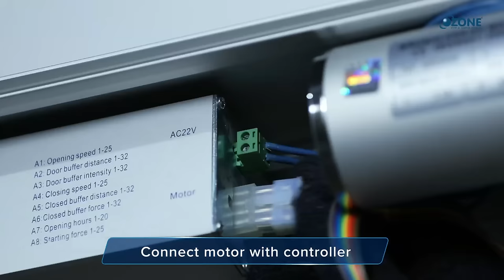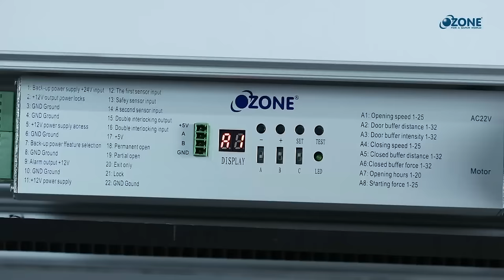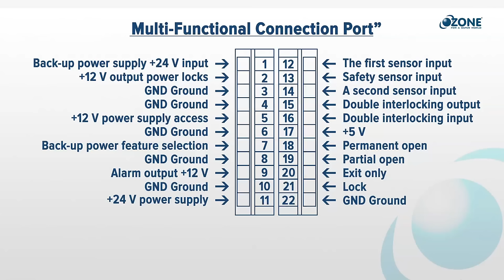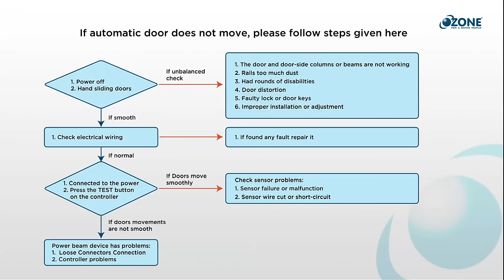Ozone Premium Plus Automatic Sliding Door System | Installation Guide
Ozone Premium Plus Automatic Door System designed in compact & extra slim size is empowered with advanced intelligent controller for noiseless enduring performance. It comes with adjustable parameters for opening & closing speed, door buffer distance & intensity, closed buffer distance & force, opening hours, and starting force making it suitable for a wide range of applications.

It can be applied in single or bi-parting door installation and integrated with different types of access control devices like microwave sensor, PIR sensor, handwave sensor, digital door key, remote control, push button etc.

Video Chapters:

0:00 - Intro
0:19 - Area measurement for Total length of track
0:28 - Unboxing automatic control system kit
1:51 - Checking the mounting surface
2:35 - Stopper and Power Switch Fixing
3:05 - Hanger rollers Insertion
3:32 - Checking belt tension
4:14 - Door movement setting
5:30 - Fixing microwave sensors
5:50 - Key Highlights

It is made in compliance with EN norms for low energy operating standards hence is an energy efficient solution.

Check out our complete range that will meet all your needs